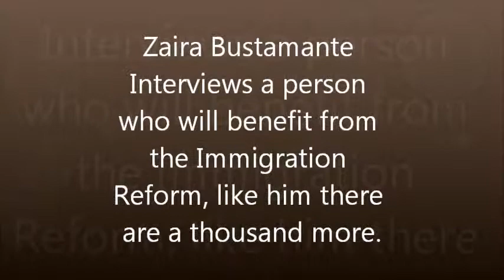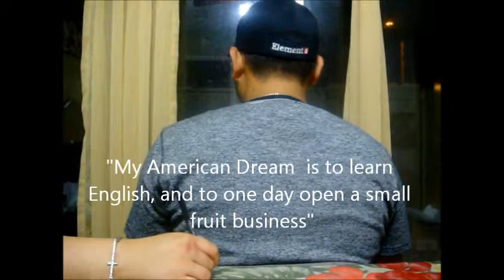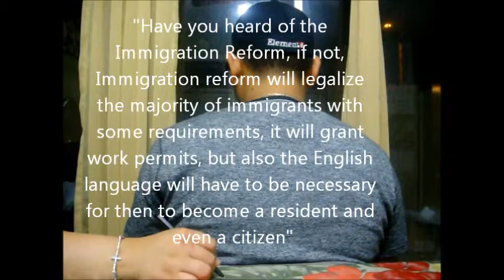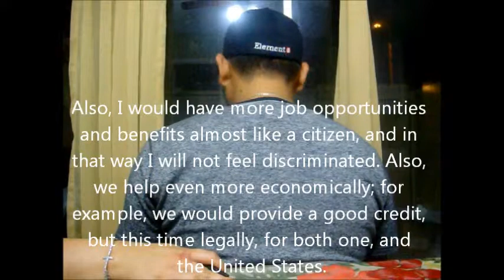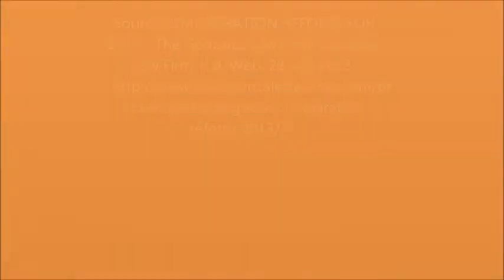Petri Project, Immigration Reform Interview